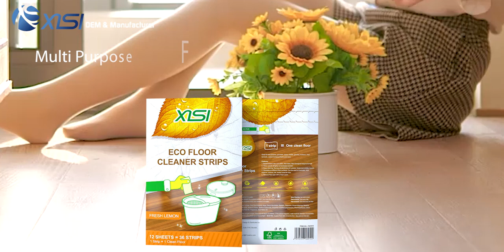Finice eco-friendly floor cleaning sheets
soluble
zero-waste
no mess
great cleaning power
odor remove
protect floor
suitable for all kinds of floor
plastic-free packaging
pre-measured, easy to use